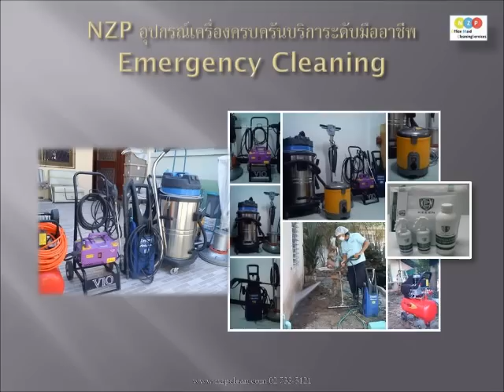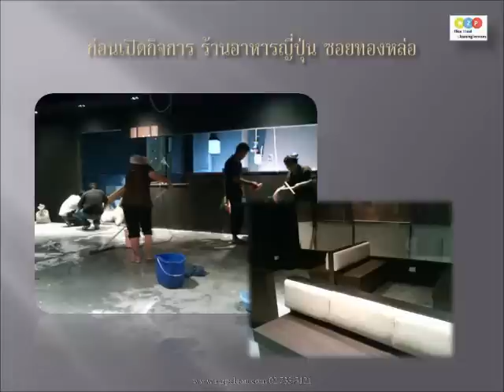NZP Clean "Emergency Clean up Services in Bangkok" 02 733-5121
NZP Emergency Clean up Services in Bangkok ทำความสะอาดด่วน งานใหญ่ งานก่อนเปิดกิจการ งานดี คนพร้อม รู้งาน เป็นงานให้บริการรับทำความสะอาดงานด่วน งานก่อนเปิดกิจการ หลังน้ำท่วม ทำความสะอาดครั้งใหญ๋ก่อนเข้าอยู่ แม่บ้านประจำสำนักงาน สนใจใช้บริการ ติดต่อ